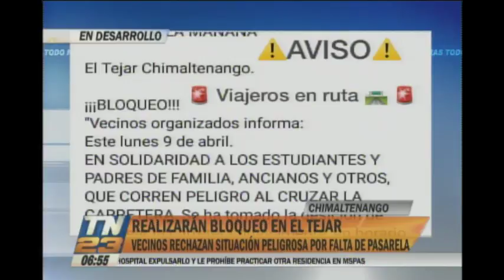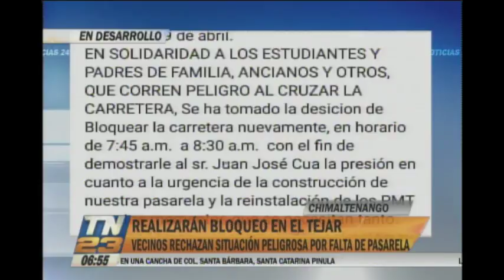Anuncian bloqueos en El Tejar, Chimaltenango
Denuncian la falta de pasarelas
Los vecinos rechazan los peligros en la vía y realizarán acciones de calle este lunes 9 de abril en solidaridad con los estudiantes, padres de familia y peatones que exponen su vida al cruzar la carretera.